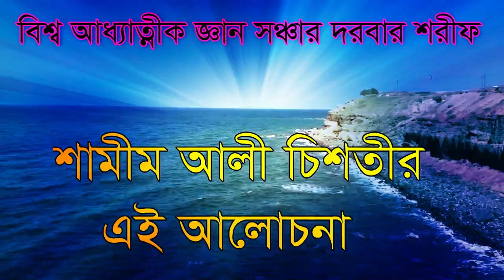পাক নাপাকে থােইকা মায়ে গাইতে আছে ছেলের গান? ,pak napake tayka mae gayte ace celer gan,